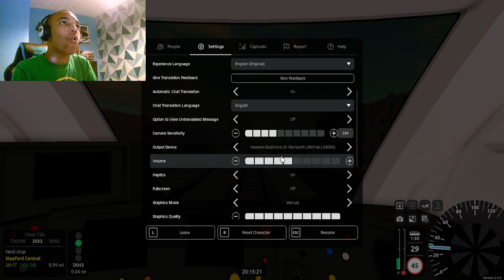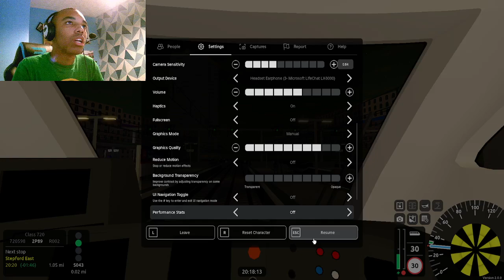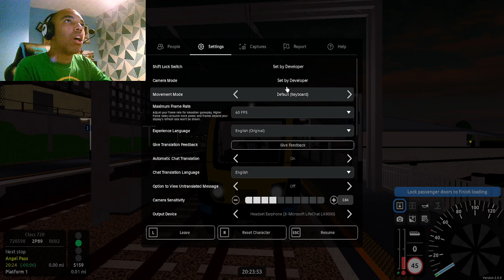Roblox | NEW UPDATE Stepford County Railway | Class 720 Stepford Central - Port Benton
Hi all Hope you enjoyed this Video and Highly Recommended to Check out this New Update